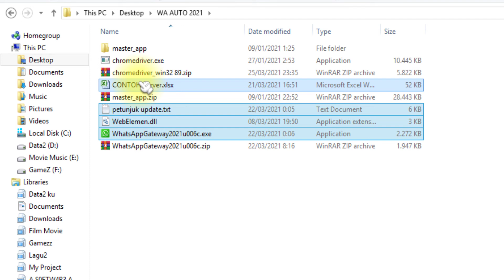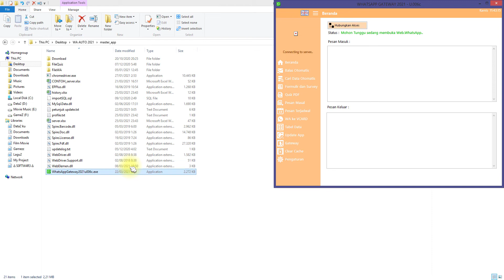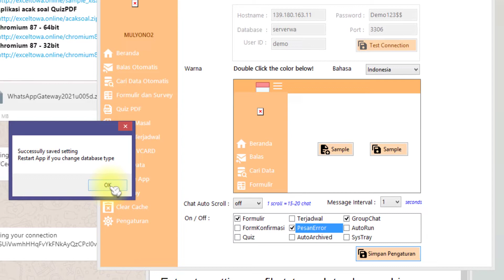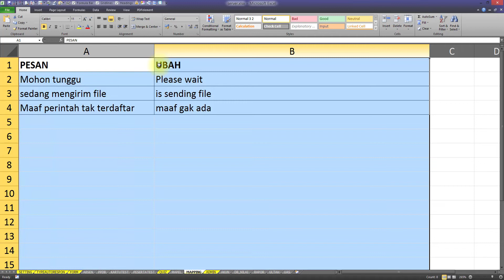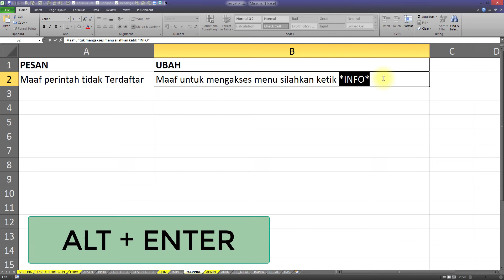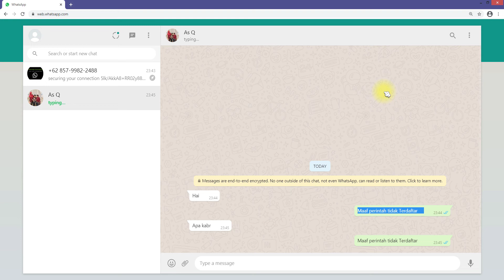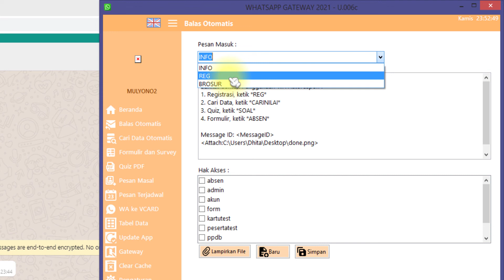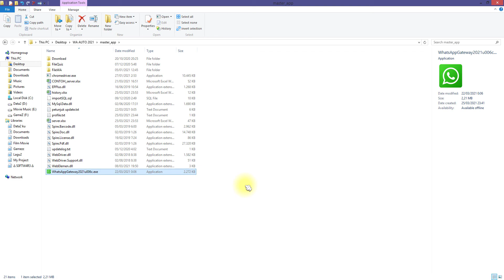Membuat Pesan Otomatis Selamat Datang di WA Autorespon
Membuat ucapan pesan otomatis selamat datang di aplikasi wa autorespon

Di aplikasi wa autorespon bisa membuat pesan otomatis menjawab jika ada pesan yang masuk yang bukan merupakan kunci dari auto responnya.
Jika kalimat yang muncul ingin di sesuaikan dengan keinginan sendiri bisa pakai fitur mapping.

Cek versi Chrome :
chrome://version/

- Extract - setting profile.txt - update chromedriver
- Aktifkan Pesan Error di menu pengaturan
- Setiap pesan masuk (bukan key) akan dibalas
- Untuk mengganti kalimat masuk ke sheet Mapping

Jika berminat dengan aplikasi WA Autorespon silahkan ketik INFO kirim ke